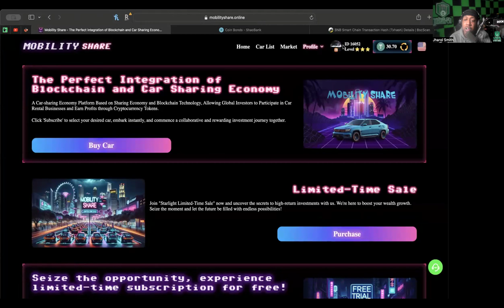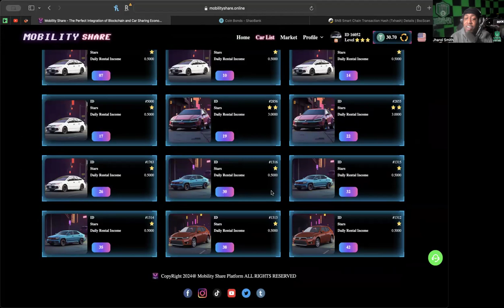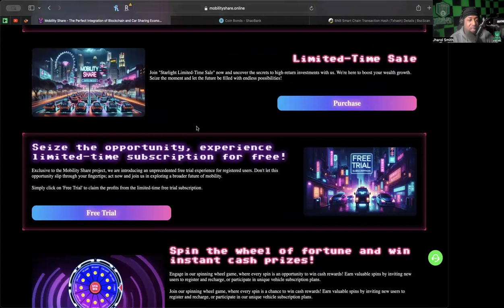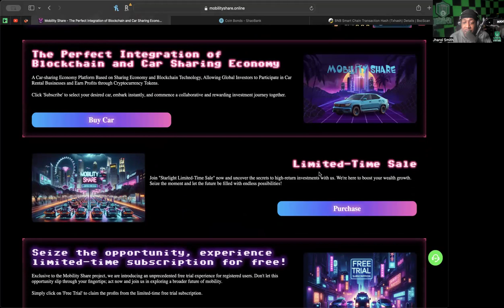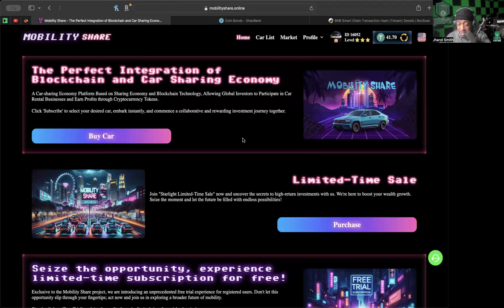MOBILITY SHARE *UPDATE* (4/15/24) -- ANOTHER DAY TO GET MY CLICKS IN!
WANT TO JOIN INTEGRITY A.I.? (MUST USE TRONLINK EXTENSION OR BROWSER!)